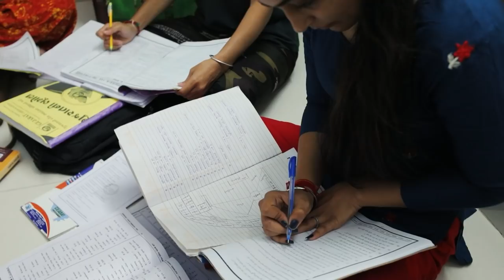Gujarat Police Bharti (Feb-2022): Gujarat Police Exam Guidance | Harsh Sanghavi (Part-2)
ગુજરાત પોલીસમાં જોડાવાનું સપનું દેખતા અનેક યુવાનો અનેક અફવાઓ ના શિકાર બને છે આ માટે ગુજરાત પોલીસ બોર્ડ દ્વારા કેવી કામગીરી કરવામાં આવે છે અને ભરતી બોર્ડ માં કેવી રીતે કોઈપણ જાતની લાગવક કે લાંચ વિના પારદર્શી ભરતી કરવામાં આવે છે તેનું માર્ગદર્શન આ વીડિયોમાં આપવામાં આવેલું છે

ગુજરાતના યુવાનોને એક સફળ કારકિર્દી ઘડવા માટે અમૂલ્ય તક આપતી ગુજરાત પોલીસ ભરતી(લોકરક્ષક ભરતી) ની જાહેરાત ગુજરાત સરકાર દ્વારા કરવામાં આવી છે.

આ માટે ગુજરાતના યુવાનોને YouTube ના એક જ માધ્યમ દ્વારા તમામ જાણકારી અને મદદ મળી રહે તે માટે ગુજરાત સરકારના ઉર્જાવાન ગૃહરાજ્યમંત્રી શ્રી હર્ષભાઈ સંઘવીના વિઝનરી નેતૃત્વમાં ગુજરાત પોલીસ દ્વારા સૌપ્રથમવાર YouTube પર પોલીસ ભરતી માર્ગદર્શન સિરીઝની શરૂઆત થઈ રહી છે.

ગુજરાતના યુવાનોને સંપૂર્ણ માર્ગદર્શન આપવા માટે અહીં ગુજરાત પોલીસ દળના સભ્યો મદદરૂપ થશે, શારીરિક અને માનસિક કસોટીમાં કેવી તૈયારી કરવી એનું માર્ગદર્શન આપશે.

પોલીસ ભરતી ના માધ્યમથી ગુજરાત પોલીસ તક આપે છે ગુજરાતના ખૂણે ખૂણેથી આવેલા તમામ યુવાનો ને પોતાના સાહસ અને પ્રતિભાને એક નવી ઊંચાઈ આપવાની.

આ અમૂલ્ય અવસરનો લાભ લેવા માટે આપને વિનંતી કે આ પેજને સબ્સ્ક્રાઇબ કરો અને આપની આસપાસ તૈયારી કરી રહેલા યુવાનોને મદદરૂપ થવા આ પેજને વધુમાં વધુ શેર કરો.

આવો, આપણે સૌ એક મજબૂત અને પ્રગતિશીલ ગુજરાતની યાત્રામાં ભાગીદાર બનીએ. જય હિન્દ!